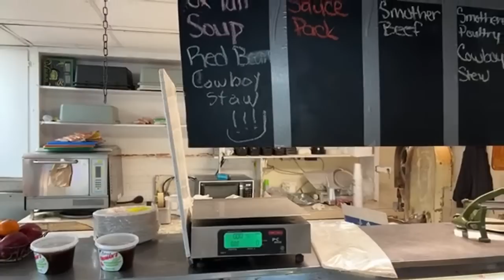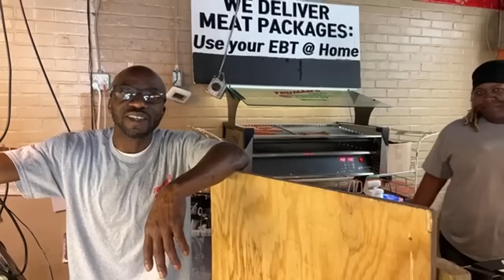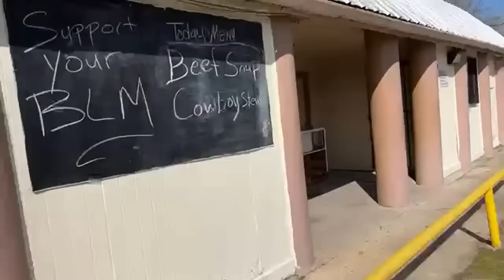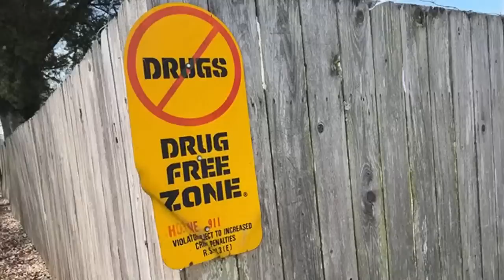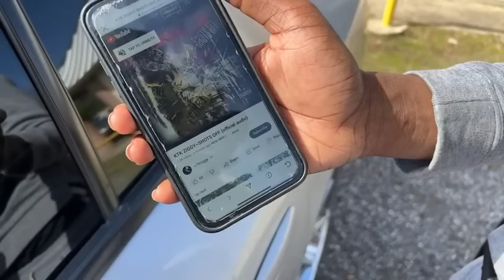Raw streets of Lafayette Louisiana - Truman HoodVlog